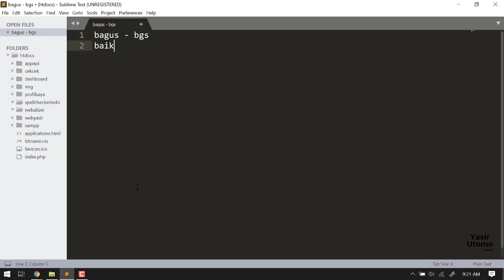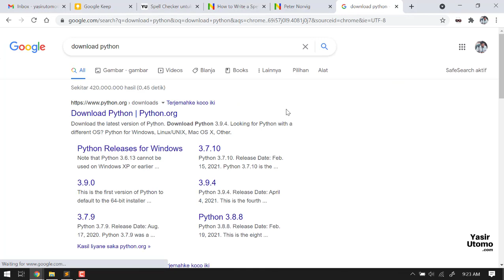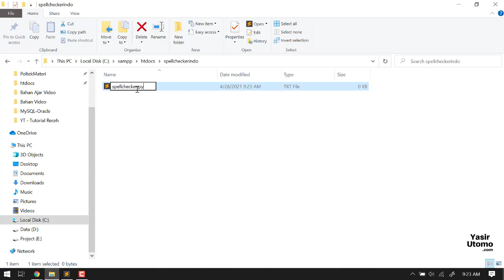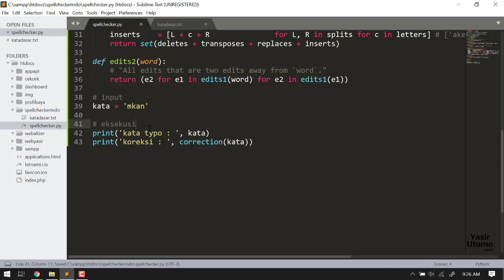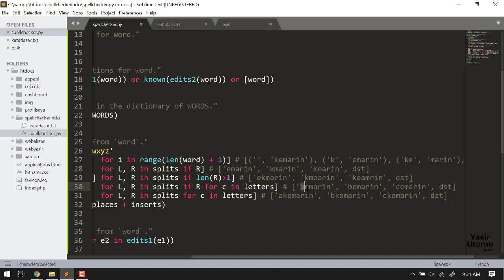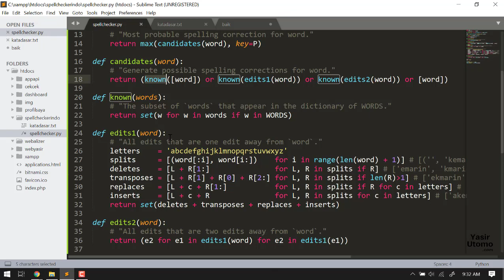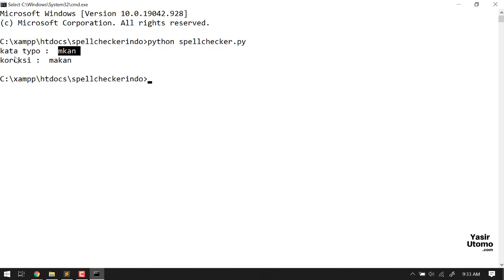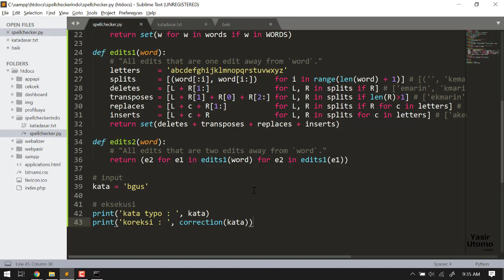Spell Checker Indonesia untuk Normalisasi Typo dan Singkatan Kata dengan Metode Bayessian dan Python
Video ini membahasa tentang bagaimana cara membuat spell checker atau spelling correction menggunakan metode bayessian dan Python.